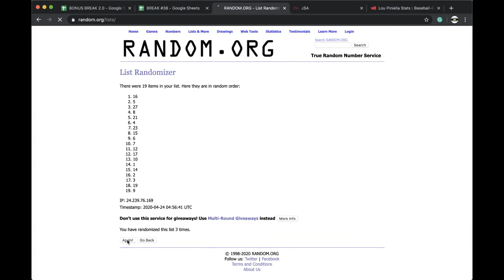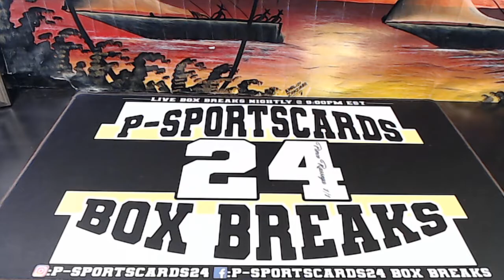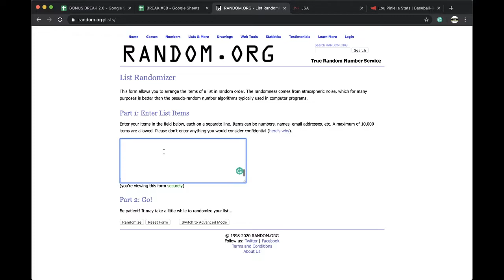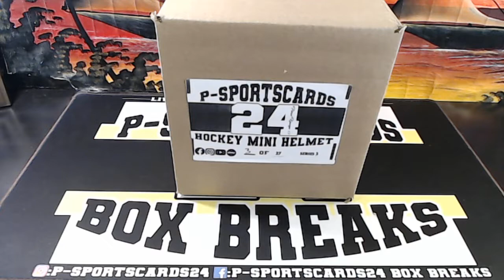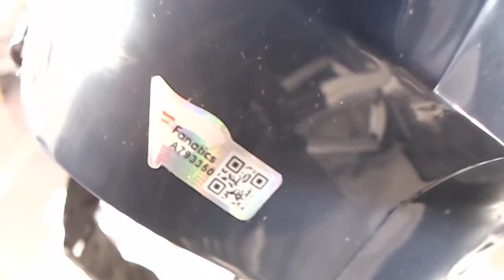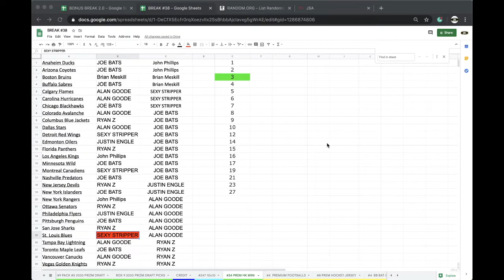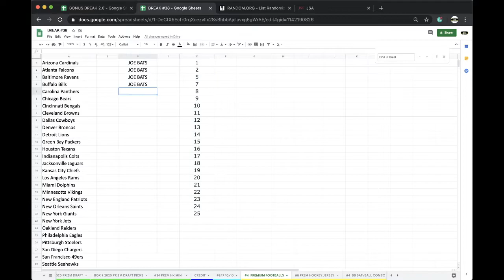BREAK #34 | 2020 P-SPORTSCARDS24'S PREMIUM AUTOGRAPHED HOCKEY MINI HELMET LIVE BOX BREAK